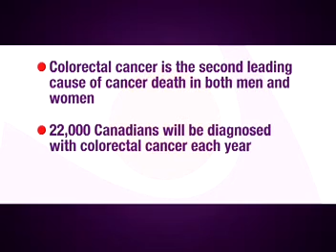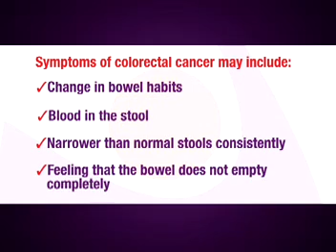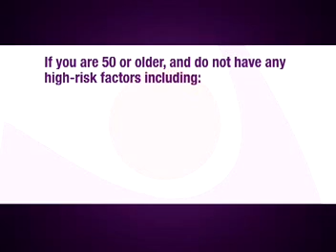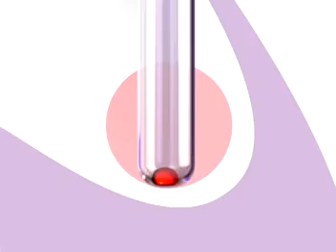ColonSentry -- Simply Convenient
An overview of GeneNews' ColonSentry technology, with commentary from leaders in the colon cancer community.